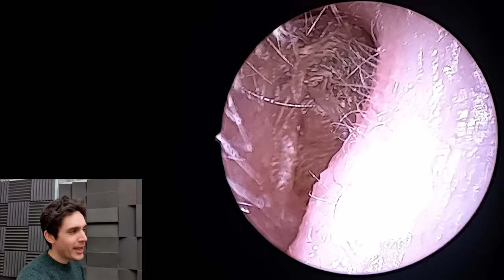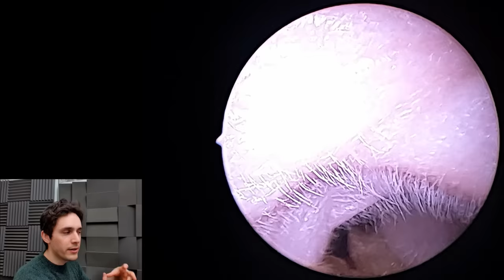Snake Skin Accordion Ear Blockage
Want to train with me? I teach students how to perform endoscopic suction:

To arrange an appointment for earwax removal or hearing aids, visit our

PRODUCTS WE RECOMMEND:
Ear Defenders To Protect Your Hearing
Affordable Noise Cancelling Headphones
Expensive Noise Cancelling Headphones
Olive Oil Ear Spray To Soften Wax

(158)